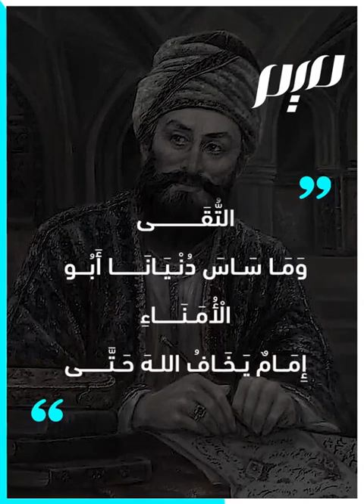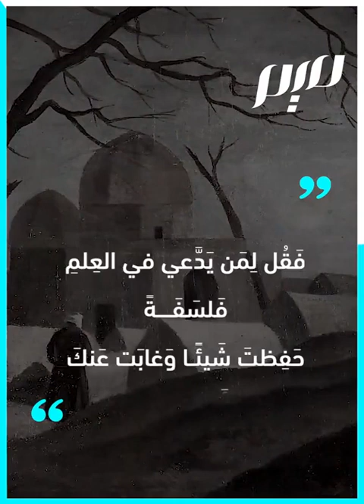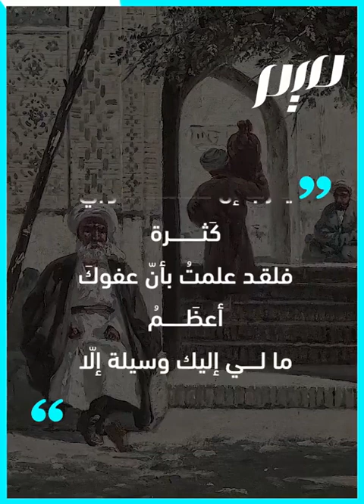"لولا مجونه لأخذتُ عنه العلم"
قال عنه الإمام الشافعي "لولا مجونه لأخذتُ عنه العلم".. من هو شاعر الخمر الذي تاب ولزم الزهد قبل وفاته؟